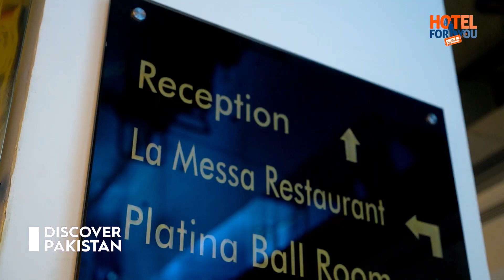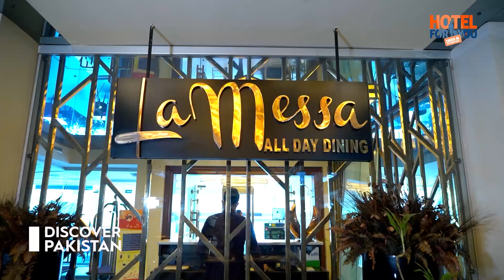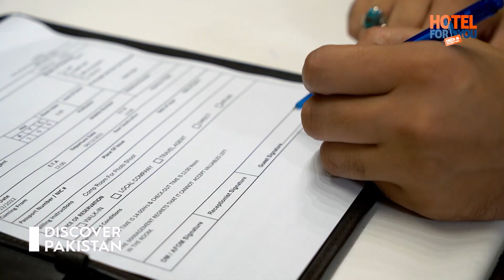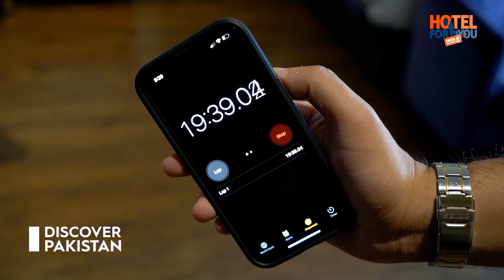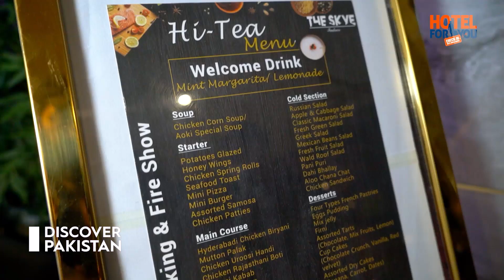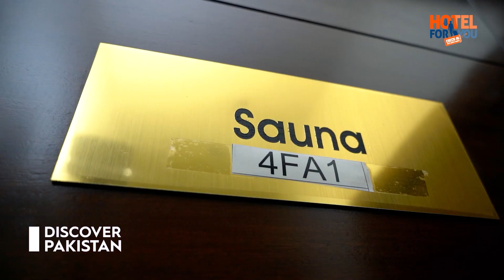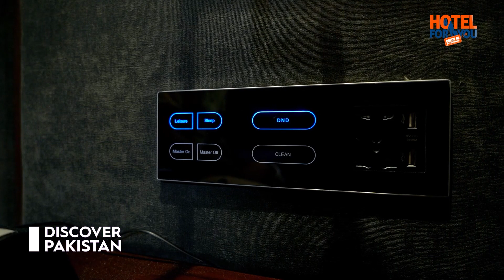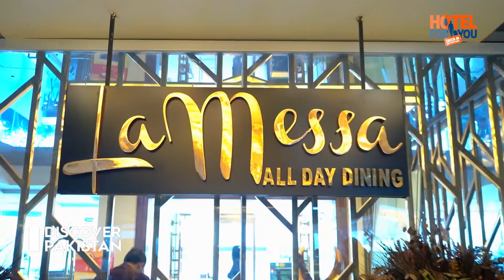Indigo Hotel | Review | Prices, Service, Food | Discover Pakistan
Indigo Hotel is located in the heart of the city center. Our luxurious hotel is an iconic symbol of strength and elegance. Indigo Hotel is the best hotel in Lahore, pursuing international hospitality standards, catering cooperate & multinational clients with pride.